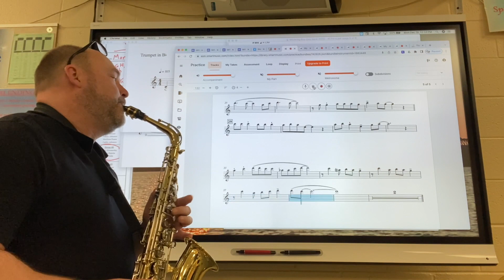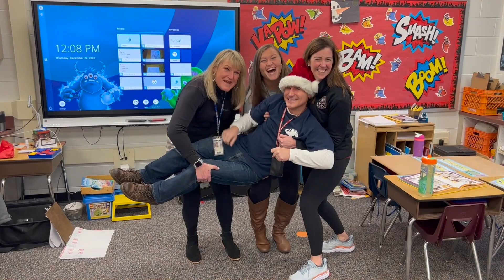CFES News 12 23 22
Friday December 23rd. Enjoy the Winter Break.